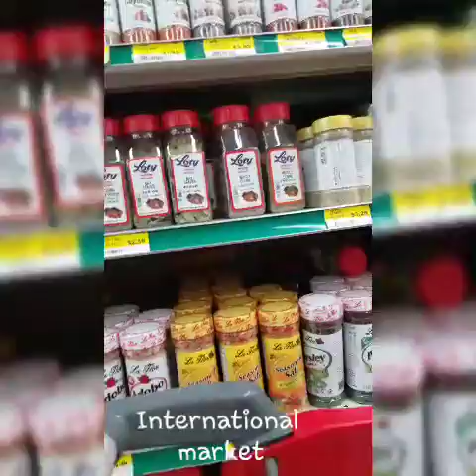Sunday grocery shopping!